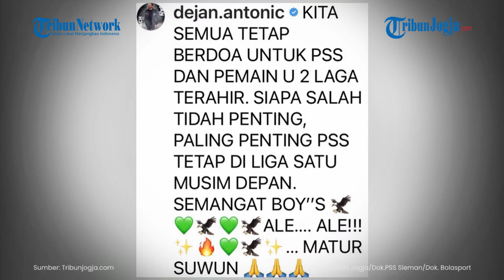Dejan Antonic Masih Memantau Kondisi PSS Sleman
Meski tidak lagi menukangi PSS Sleman, Dejan Antonic masih mengikuti sepak terjang Super Elja di Liga 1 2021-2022.

Nakhoda asal Serbia tersebut nampak memahami jika PSS Sleman tengah berada di ambang bayang-bayang zona degradasi.

Super Elang Jawa masih berkutat di peringkat ke-14 klasemen sementara dengan koleksi 33 poin dari 32 laga.

Kim Jeffrey Kurniawan dkk hanya terpaut 3 angkat dari penghuni batas atas zona degradasi, yakni Persipura Jayapura.

Editor Naskah: Susilo Wahid Nugroho

(nug)